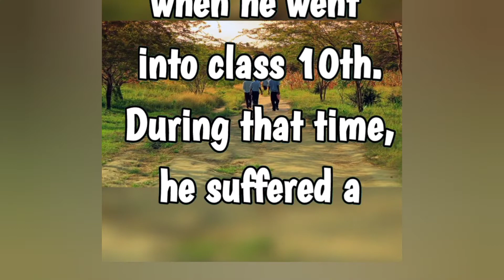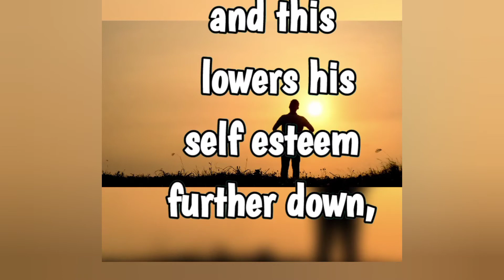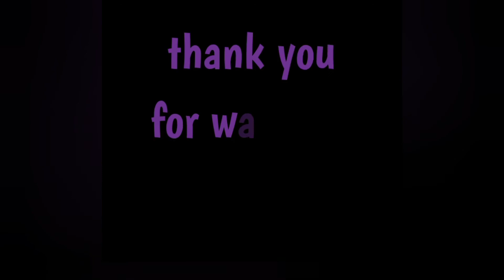😖Stress becomes a Maniac when underlying childhood memories becomes unresolved issues...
Anjana Baliga NLP practitioner hypnotherapist working on emotional well-being and for people who aspire and to be mentally well.